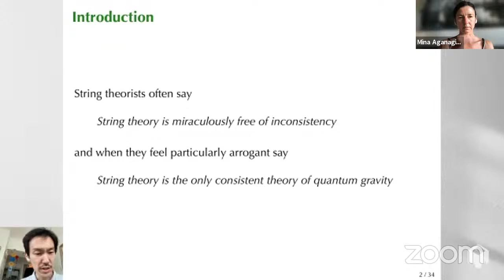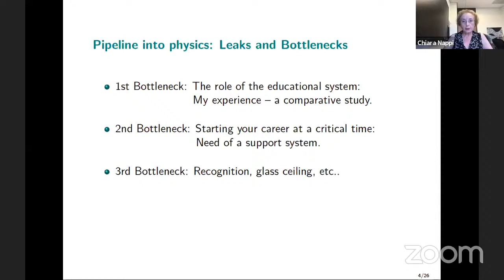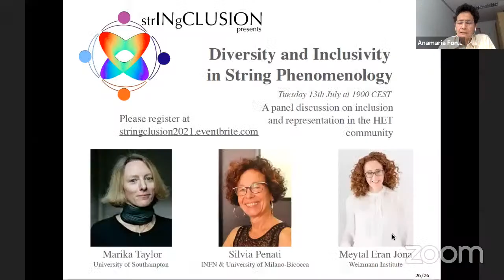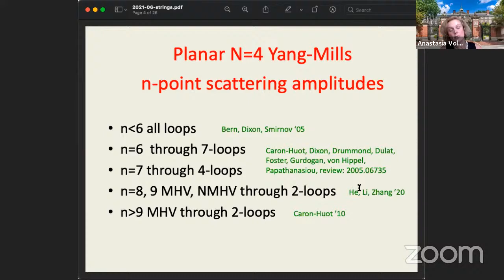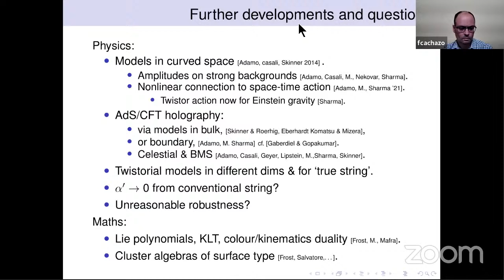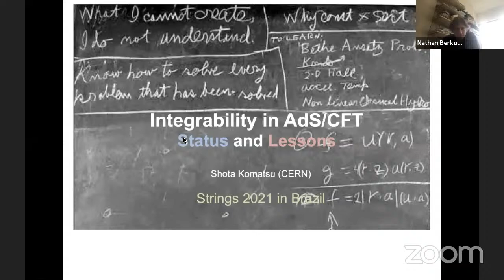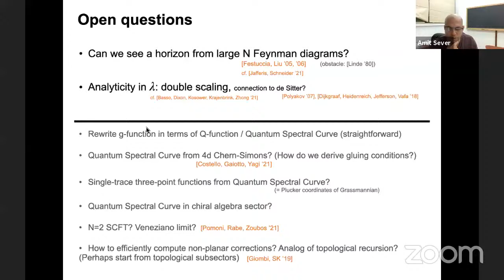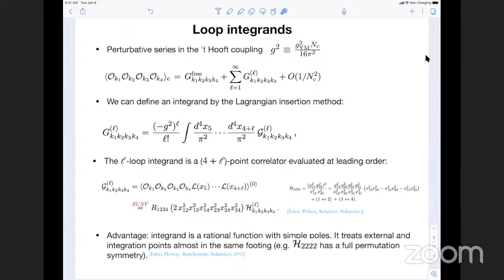ICTP-SAIFR Strings 2021 - June 29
Speakers:
Yuji Tachikawa: On global anomalies of heterotic string theories

Miranda Cheng, Chiara Nappi, Shruti Paranjape and Silvia Penati: 4 generations of women in string theory

Congkao Wen: Exact results and modular invariance of integrated correlators in N=4 SYM

Anastasia Volovich: To be Posted

Freddy Cachazo and Lionel Mason: New approaches to scattering amplitudes

Shota Komatsu – Integrability in AdS/CFT

Frank Coronado – Ten dimensional symmetry of N=4 SYM correlators